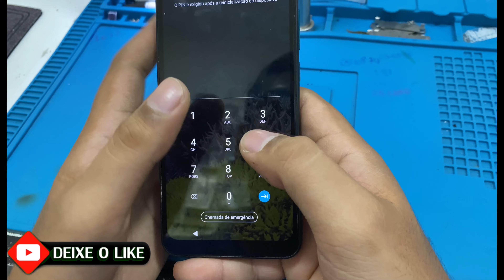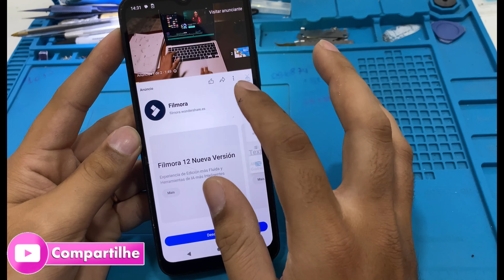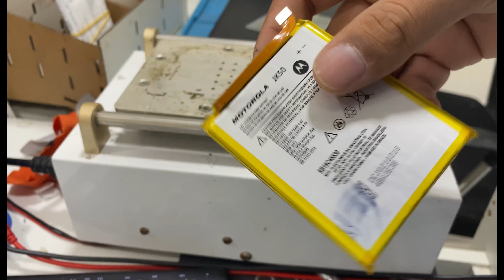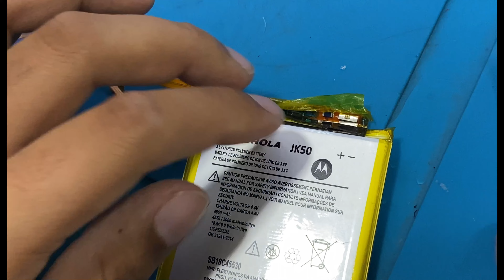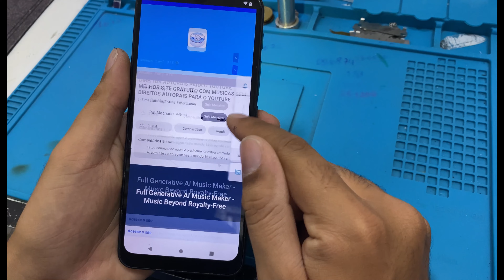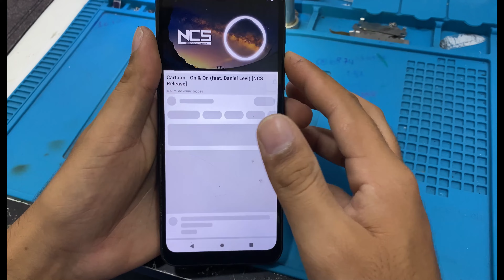Moto G9 play desligando sozinho após ouvir um áudio, só fica ligado no carregador SOLUÇÃO